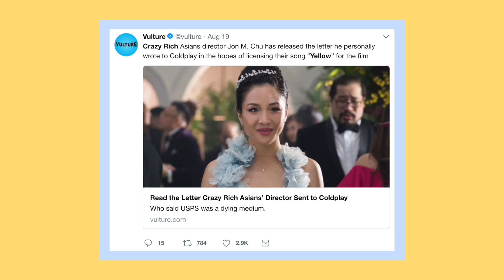Crazy Rich Asians | Film Review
Saw Crazy Rich Asians yesterday and just had to make a video about it! have you guys watched it? what did you think?? ✨